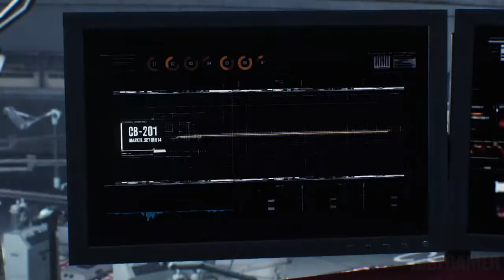The Evil Within 2 Parte #10 Monstro Esquisito Gamer Play